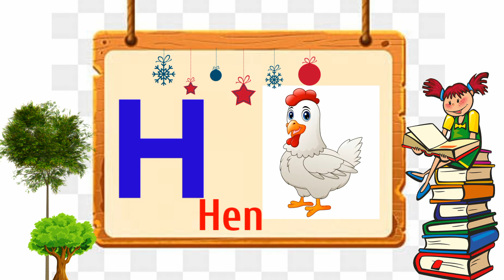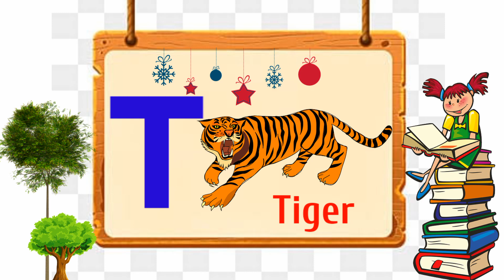Learning abcd |abc song| abc phonic song| abcd cartoon|kids Cartoon video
Thanks for visiting my description box. ❤️🙏

Your query:

abc
abcd
abc video
abcd video,
English Alphabet
Writing and drawing Alphabets